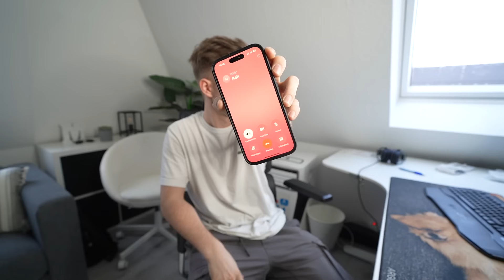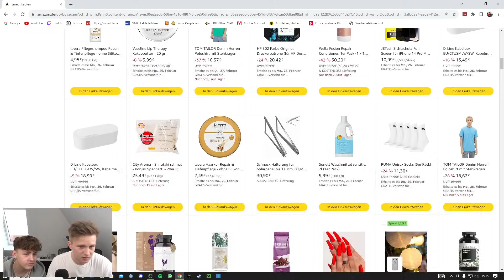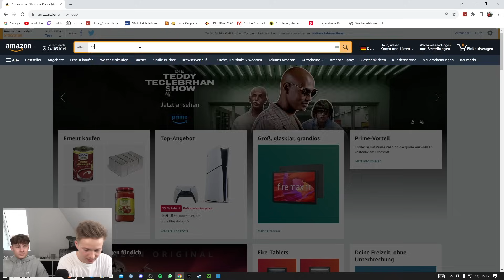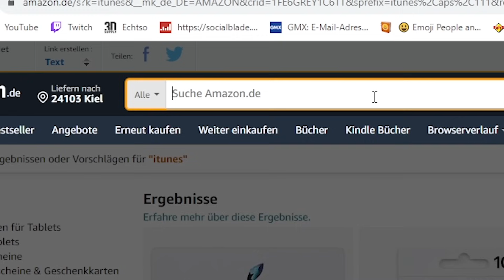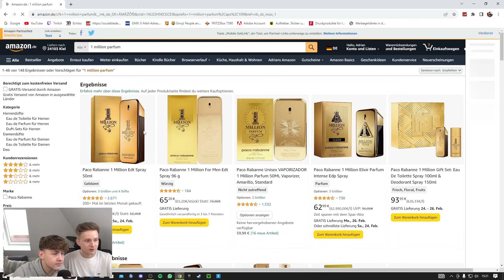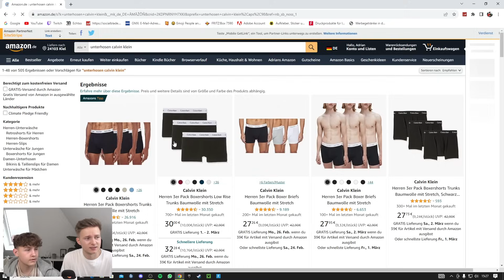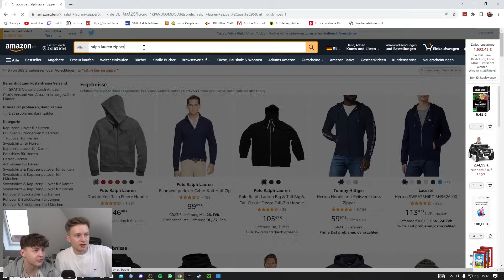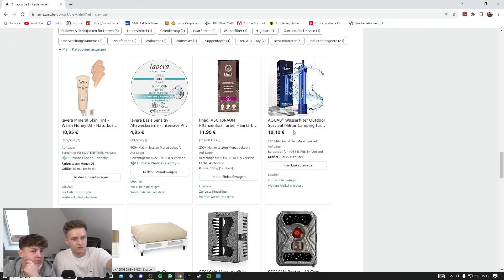Wir kaufen, was kleinem Bruder verboten wird!! 🤯 - ELTERN MÜSSEN ZAHLEN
Ash und ich kaufen heimlich wirklich alles, was unsere Eltern uns verboten haben! Die Challenge ist komplett eskaliert und es wurde viel zu teuer...